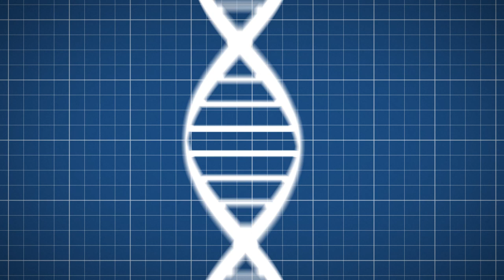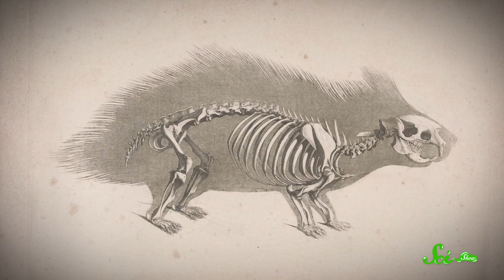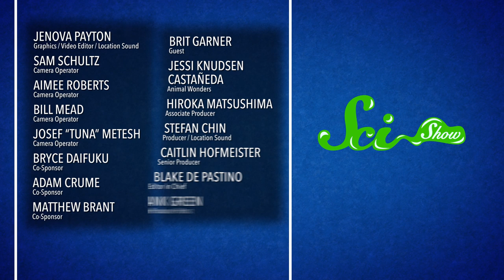The IPBES Report with Brit Garner | SciShow Talk Show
Brit Garner is here to give Hank a breakdown of the May 2019 preview of the IPBES report, and Jessi from Animal Wonders brings along Kizmit, the African Crested Porcupine.